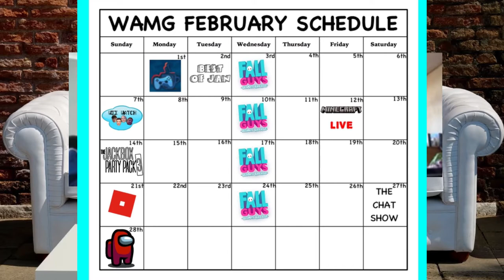Banned from Euro Truck Simulator 2 | The Chat Show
In today’s episode of the Chat Show, The group talk about Fall Guys, and Rachel explains how she was given a 2 week ban from Euro Truck Simulator 2.